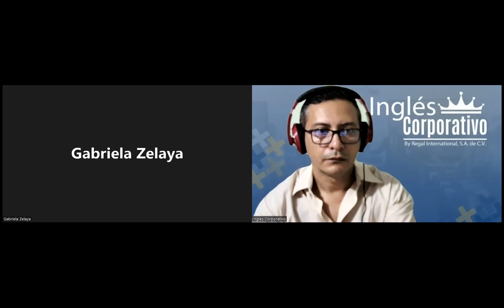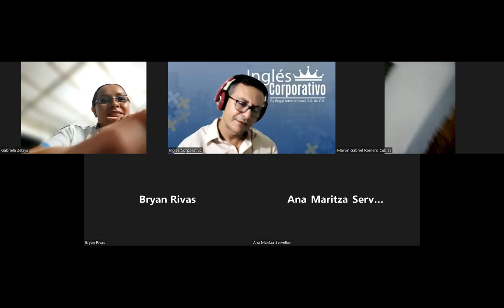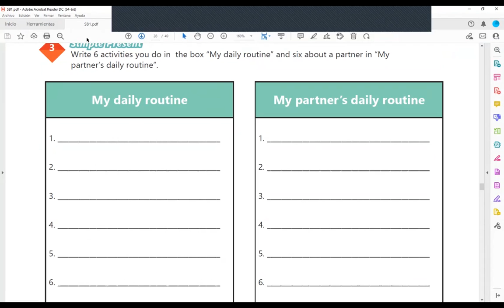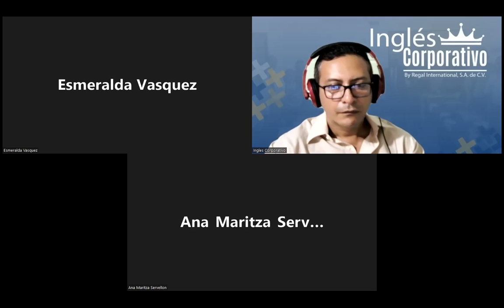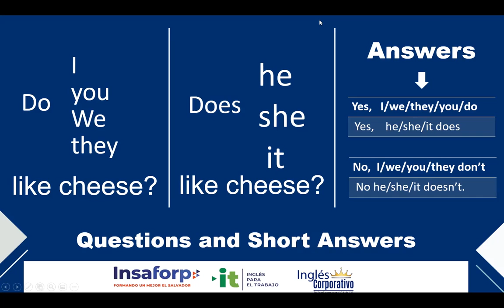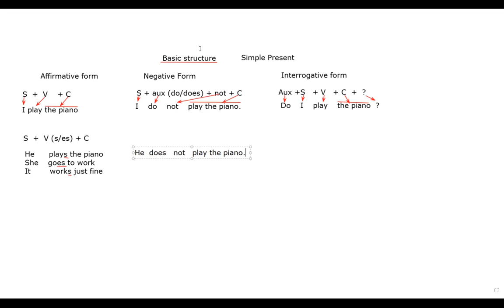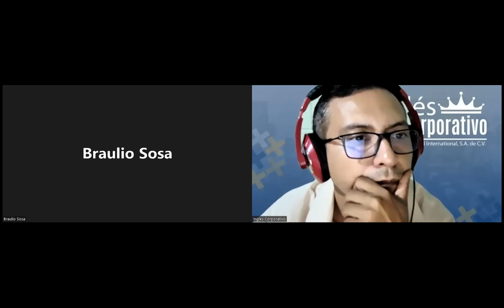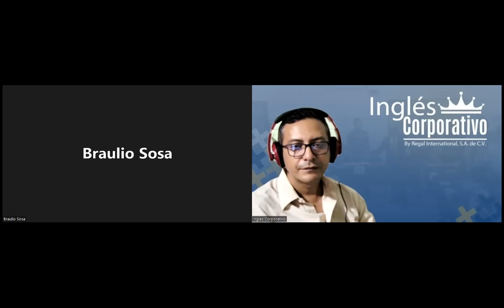Ingles Corporativo-11-07-2022-Simple present practice daily routine.